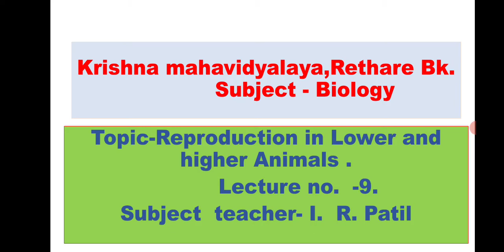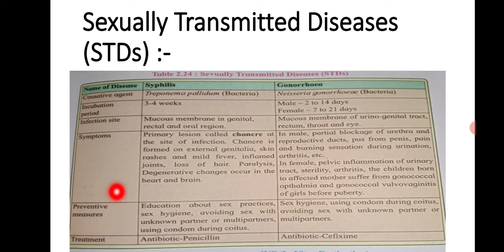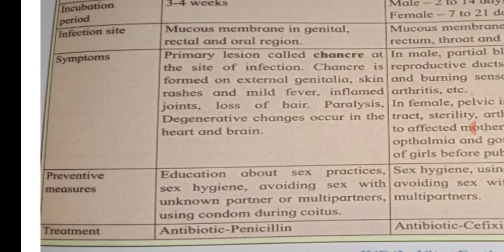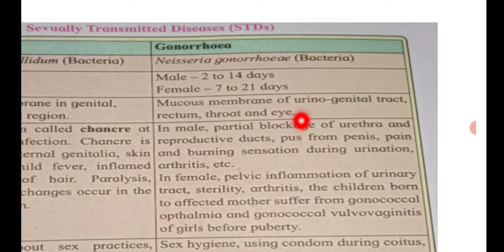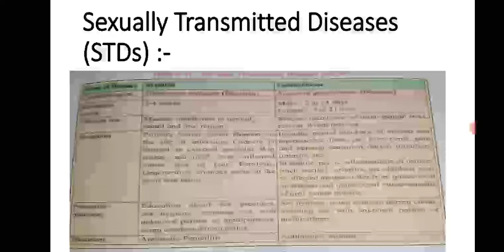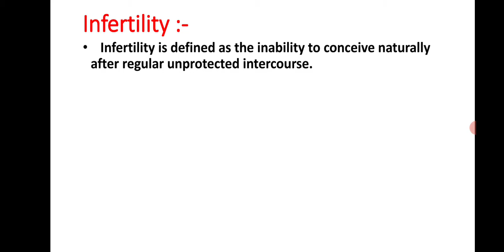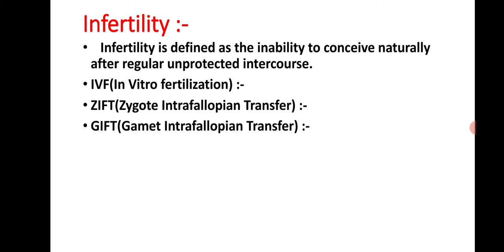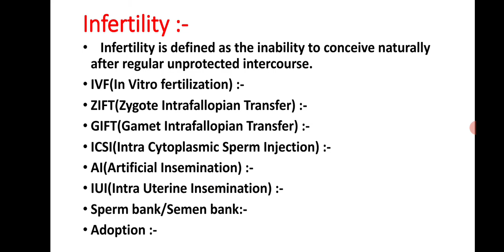Lecture no. 9.Reproduction in lower and higher animals.